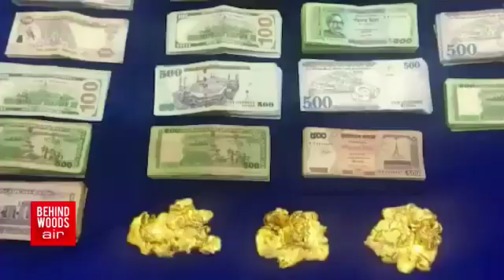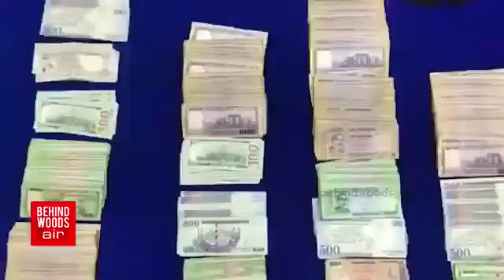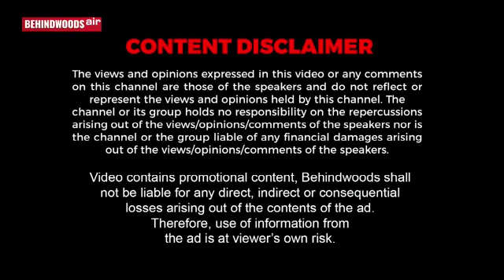Ayyo😲😲 , Ella kallavum polinjey ...😢😢